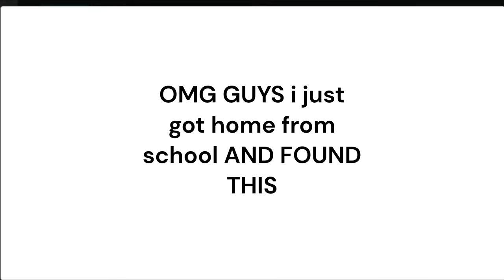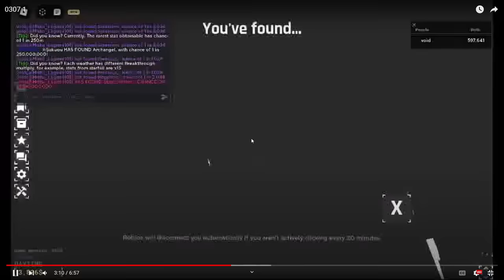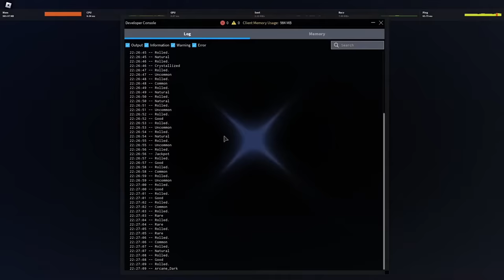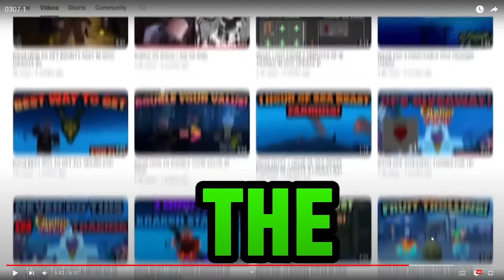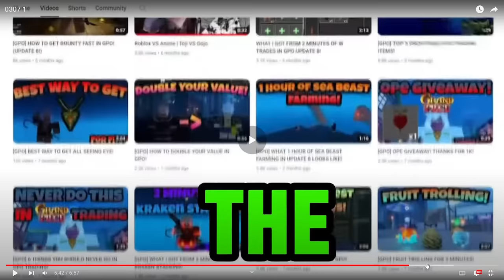The *RAREST* & *LUCKIEST* Aura Compilation/Clips In Sol's RNG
(Ignore)